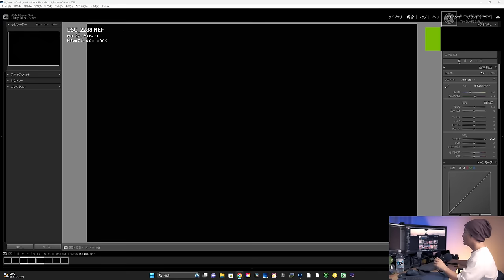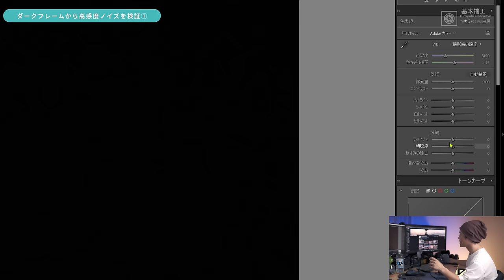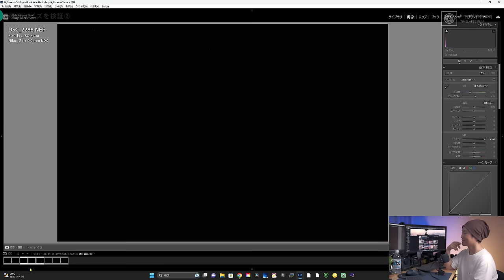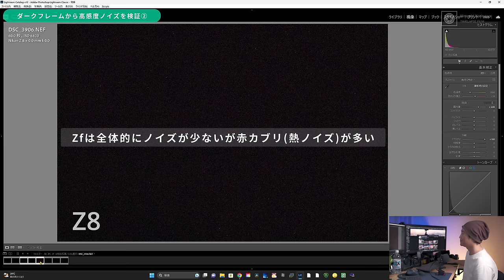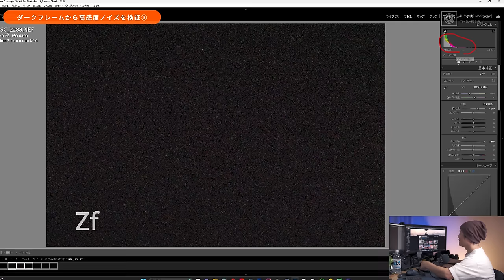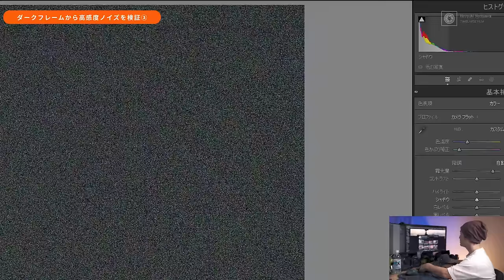【星景写真に向き？不向き？】 Nikon Zfってどうなの？星空写真家が所感を述べる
□Nikon Zf

□Ulanzi カメラ用冷却ファン

～目次～
0:00 問い合わせ多すぎ！ｗ
1:19 星空写真家から見たNikon Zf
4:48 Nikon Zfの残念なところ
6:18 成澤は買うのか？
8:58 ダークフレームって何？
9:44 検証①
11:47 検証②
12:58 検証③
15:13 Hα領域の写りについて
16:21 星景写真・天体写真、どっち向き？
17:17 総括

Mic:
ZOOM H8
audio-technica AT2035

動画編集ソフト:
Davinci Resolve